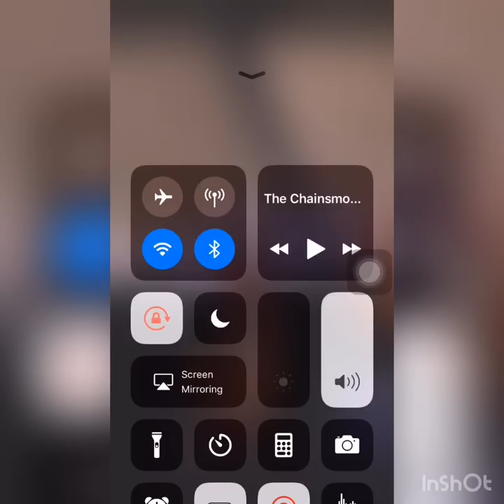Shawn Mendes Q&A In Berlin , Germany shawnmendes shawnmendesthetour 11/03/2019